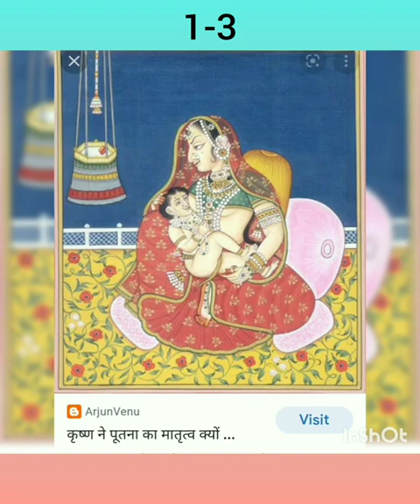Periyalwar Thirumozhi 1st pattu🙏పెరియాళ్వార్ తిరుమొழி 1వ పత్తు పునశ్చరణ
మన యతిరాజనాథవల్లి గోష్ఠిలోని శ్రీమతి. నంబూరు. శిరీషగారు(గుంటూరు) అందించిన పునశ్చరణ.

అడియేన్ రామానుజదాసి🙏